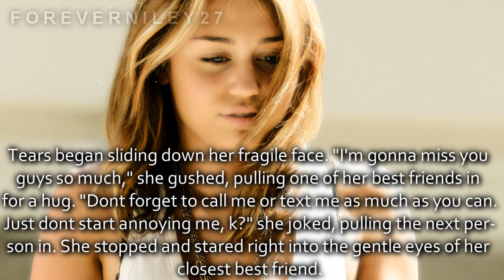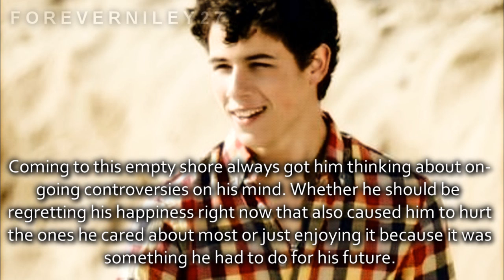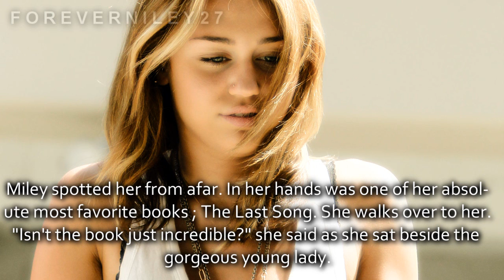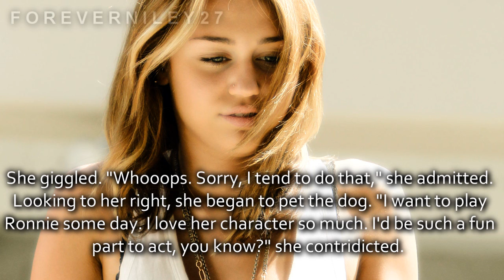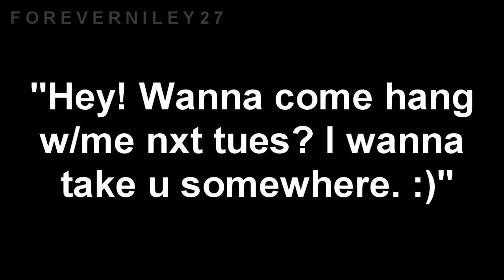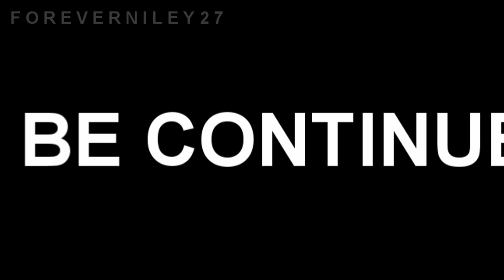Coming Home ; 1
HERE YOUU GO. THE FIRST OF THE MANY. NEW SERIES.
sooo , i have a bunch of series going on right now -.-
BUT I HAAADD TOOO MAKEE THISS ONEE .
It's the sequel to one already out. :)
I have soo many inspirations right noww but I have too many stories going on so I'm gonna write them all or try to stick some in one story.

Hope you like this onee. Enjoy :)
Commmentt please !